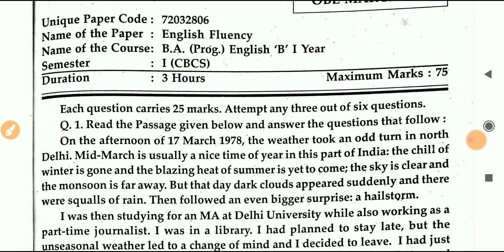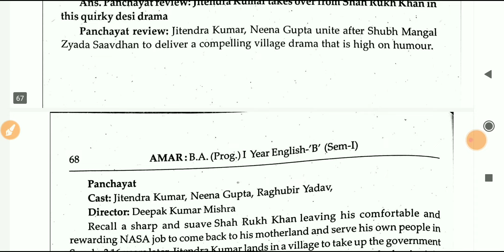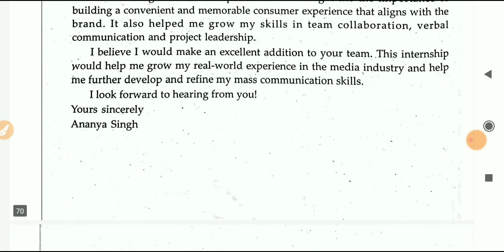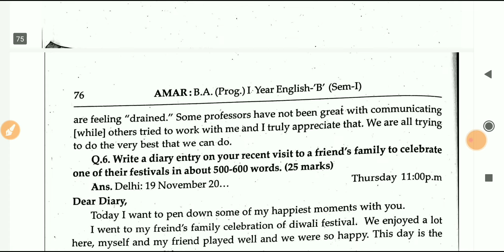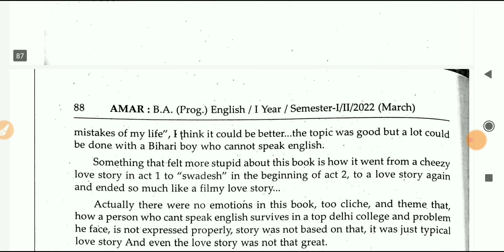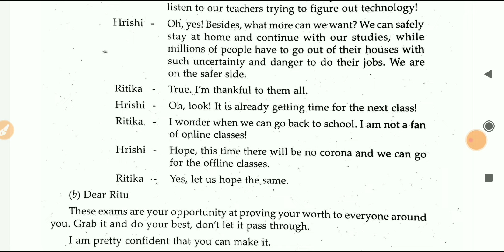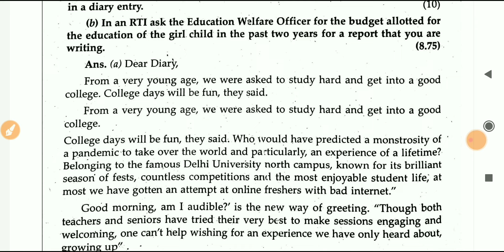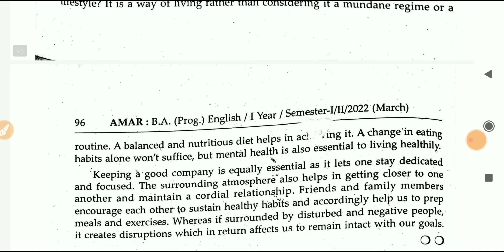sol du B.A/B.com programme English Fluency Important questions 2nd semester 2021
2nd semester English fluency Question paper With Answer

_________Instagram_____________________

👉___________Telegram Group___________

(2nd semester ba program important question)